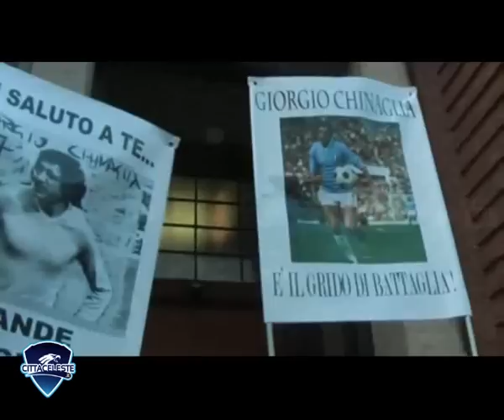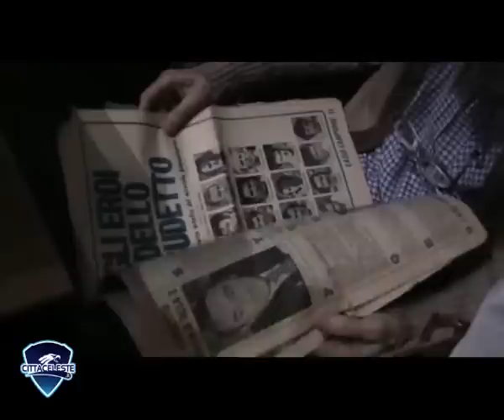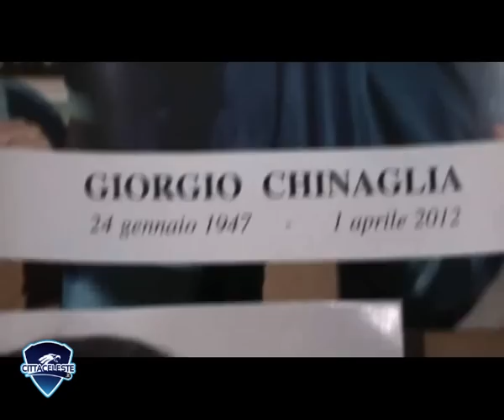CIAO, LONG JOHN - IL SALUTO DEI 2000 TIFOSI LAZIALI ED IL RICORDO DEI COMPAGNI DI SQUADRA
Lo scorso Mercoledì, nella Chiesa Cristo Re in Viale Mazzini, 2000 Laziali hanno voluto salutare Giorgio Chinaglia a modo loro, con compostezza, colore e tanto amore verso un uomo che tanto ha dato alla Società Sportiva Lazio 1900...